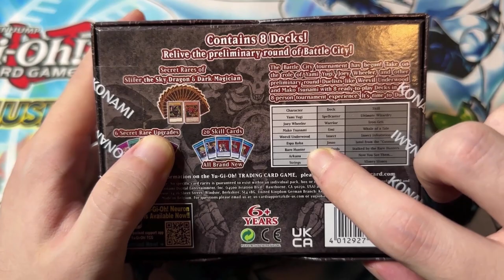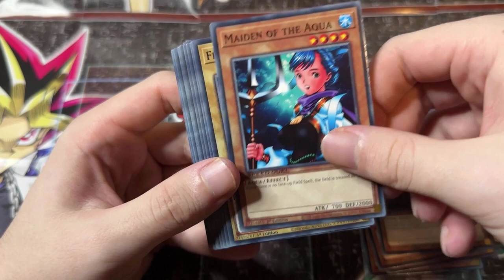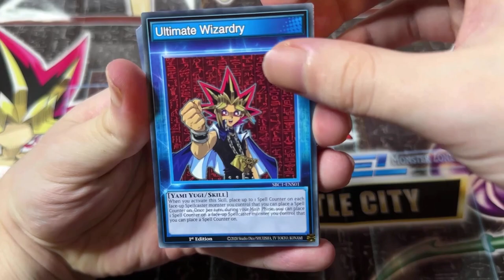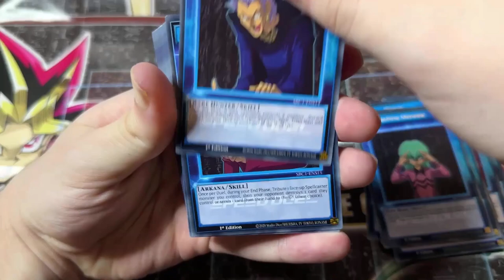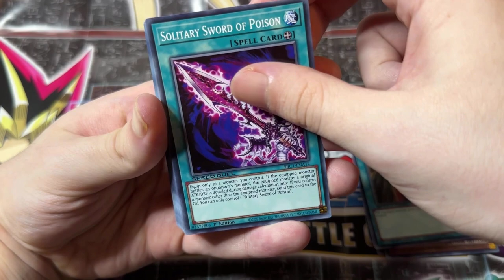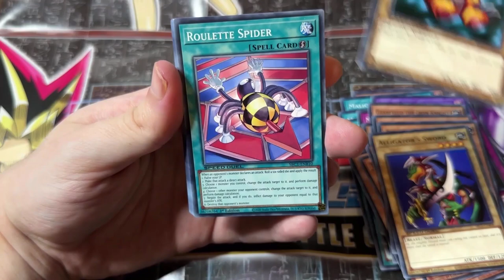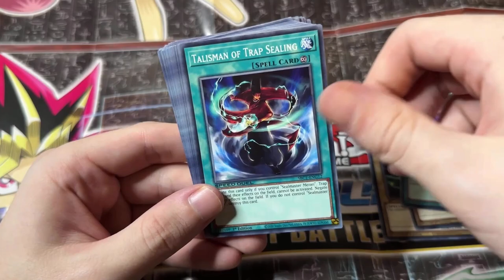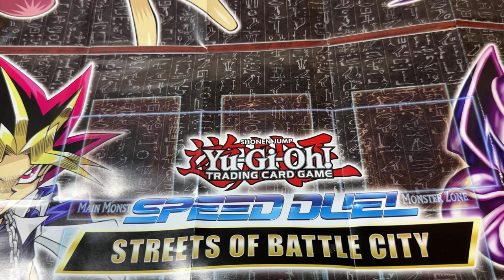Yu-Gi-Oh! Speed Duel: Streets of Battle City Early Unboxing